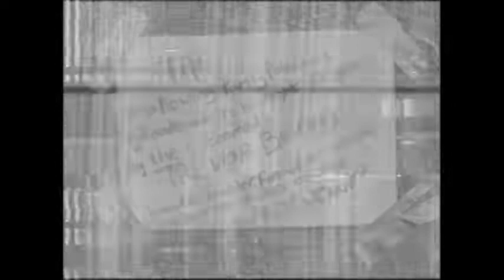Trevor Bekooy challenges Drake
Trevor Bekooy challenges Drake to a fight at Summer Summerfields leisure centre on December 7th